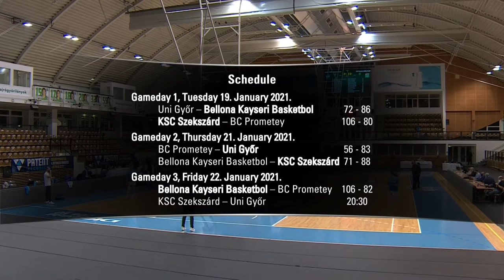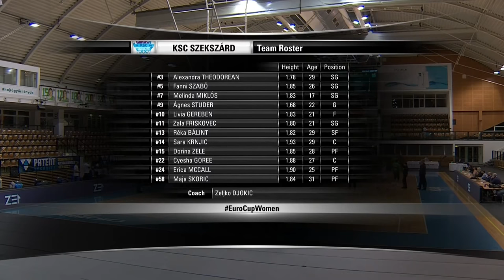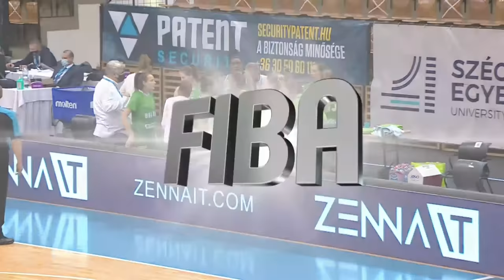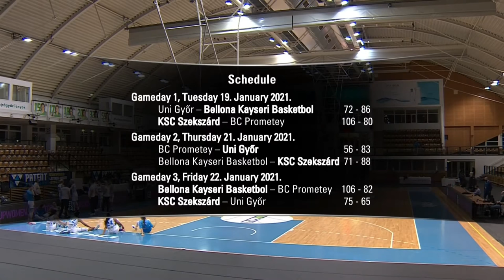KSC Szekszard v Uni Gyor | Full Game - EuroCup Women 2020-21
Watch the Regular Season  game between KSC Szekszard and Uni Gyor from the EuroCup Women 2020-21